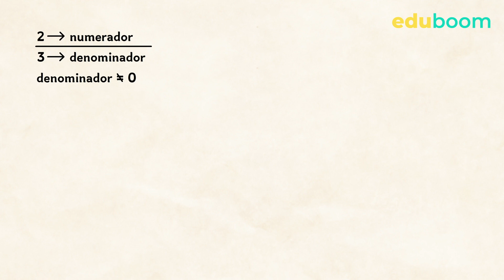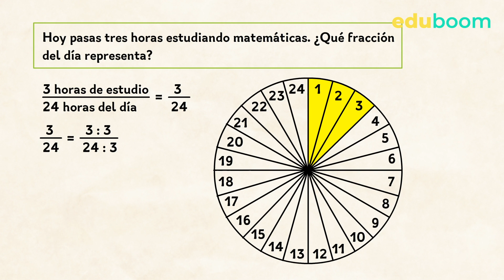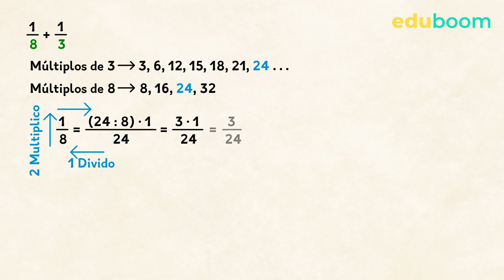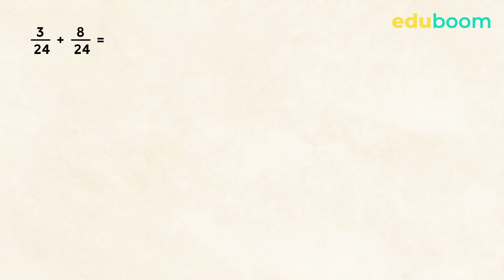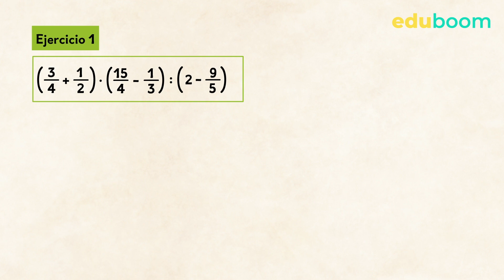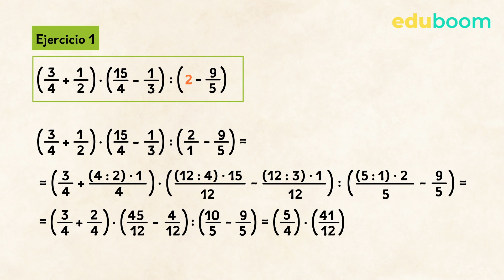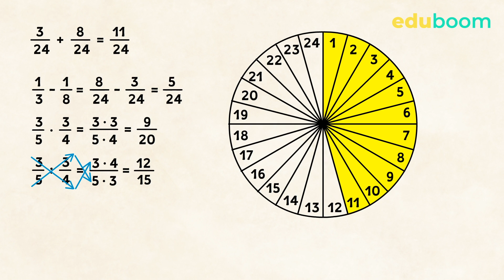Operaciones con fracciones │ Matemáticas, 4ºESO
encontrarás miles de videolecciones y test de Matemáticas, Lengua Castellana y Literatura, Física y Química, Biología y Geología, Ciencias de la naturaleza e Inglés! ¡Todas las lecciones siguen el plan de estudios oficial y te explican todo de manera muy sencilla!